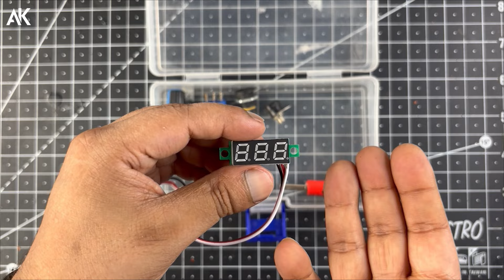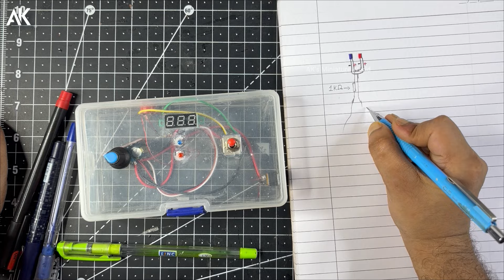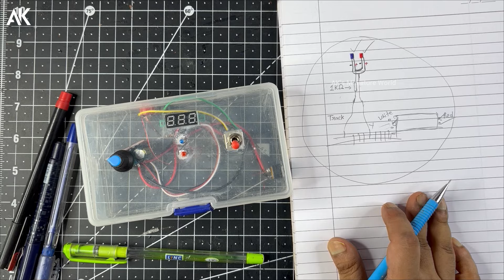How to Make DC Train Controller | HO Scale | Model Railroad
MATERIALS:-
1.PWM DC Motor Speed Controller
2.12v DC Female Connector
3.6 Pin Toggle Switch
4.Male Female Connector
5. Voltage Meter
6.1k Register
7.Red & Blue 3mm led

Amazon buy Paid link-

PWM DC Motor Speed Controller
12v DC Female Connector
6 Pin Toggle Switch
Male Female Connector
Voltage Meter
1k Register
3mm led

CHAPTERS

00:00 Intro
00:17 Electric Components
02:02 Controller Making
12:18 Wiring Connection & Diagram
16:26 Testing

Connecting us on :-